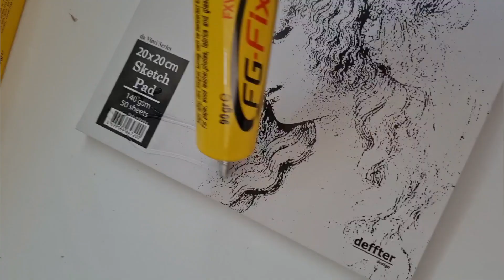Rüya Eskiz defteri yapımı (tamamı)